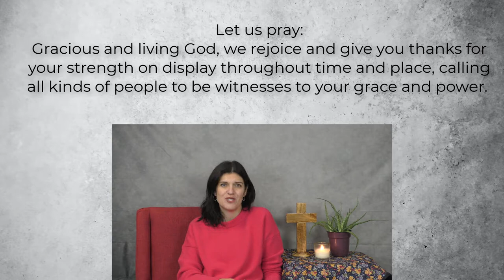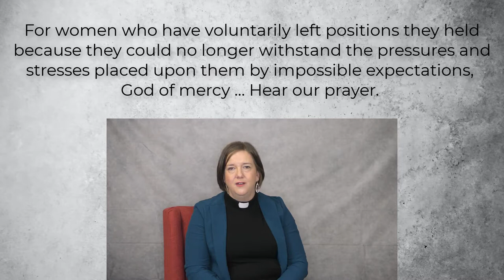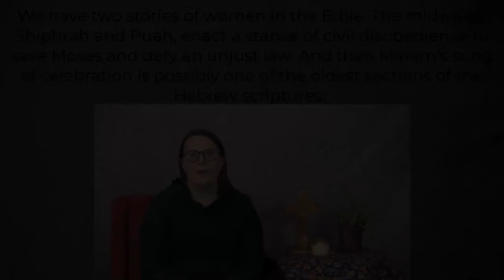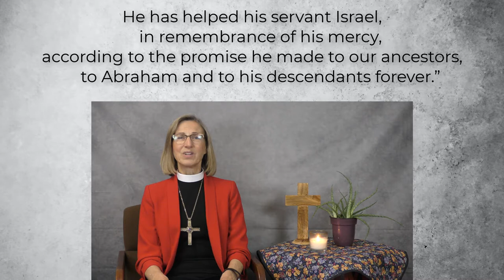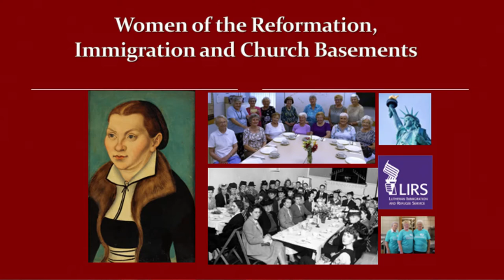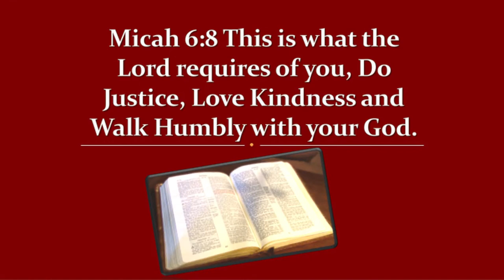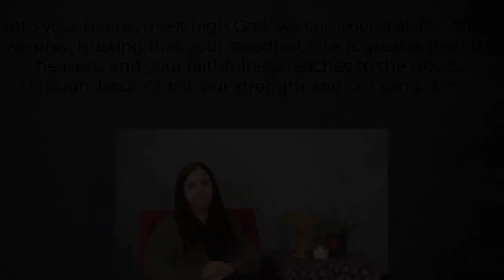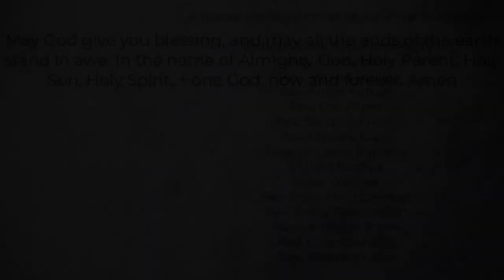April 11, 2021 - 50th Anniversary of Women's Ordination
With Pastor Elizabeth on vacation this Sunday, all three churches will worship with this celebration of 50 years of Ordained Women in the U.S. Lutheran tradition. This worship was put together by our synod ministers of the Northwest Synod of Wisconsin and intended for use in Fall 2020. You may read more about marking this ordination milestone

The bulletin for today is here and it includes the lyrics to the songs as well

Used by permission. Text, tunes, and arrangements reprinted/used by permission of Augsburg Fortress License # SBT002228 and ONE LICENSE with license # A‐730907. Permission to stream the music in this service obtained from ONE LICENSE with license # A‐730907.